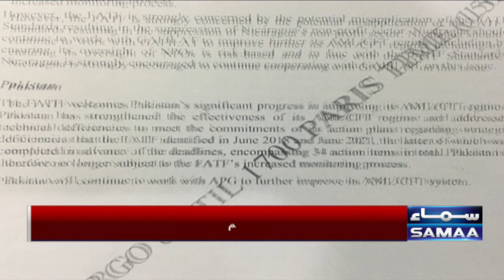FATF | Pakistan ki bari kamyabi | Samaa News | 22nd October 2022